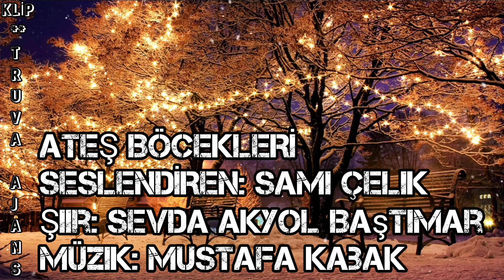ATEŞ BÖCEKLERİ - Seslendiren: Sami Çelik - Şiir: Sevda Akyol Baştımar - Müzik: Mustafa Kabak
ATEŞ BÖCEKLERİ
Seslendiren: Sami Çelik
Şiir: Sevda Akyol Baştımar
Müzik: Mustafa Kabak